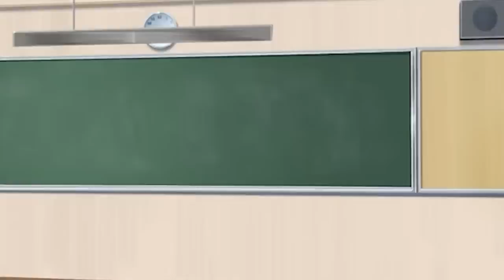Millie and Famillie join forces to give you pick up cringe lines